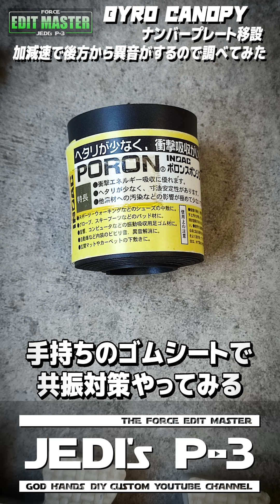なんか異音がする… ナンバープレート移設したら共振してるから対策をしてみた！ジャイロキャノピー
ぷ～さんジャイロ弄り備忘録【ショート動画】(60秒以内)

【SNS情報】
ジャイロキャノピーのネタはFacebook中心です

過去の車弄りは↓↓↓コチラを参照！色々やってます♪
・みんカラ：ジェダイのぷ～さん

・CARTUNE：ジェダイのぷ～さん (タントカスタム)

・撮影：Xiaomi Redmi Note 10 Pro
・編集：Adobe Premiere Pro
・画質：HD (1080P/30fps)